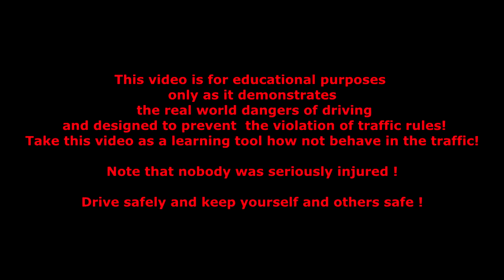Car accident car crash compilation 2013 part 25